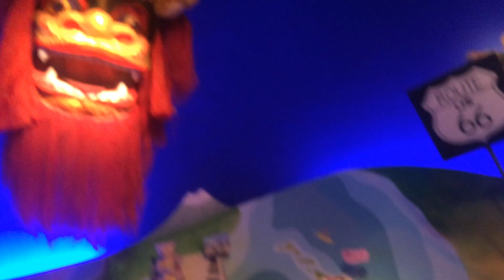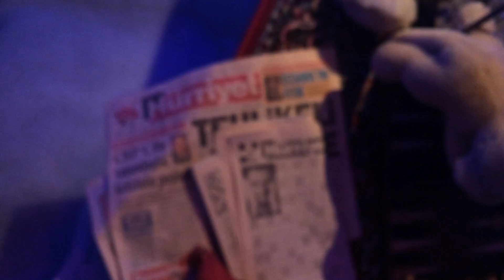steiff museum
Address: Margarete-Steiff-Str. 1, 89537 Giengen an der Brenz, Baden-Wurttemberg, Germany